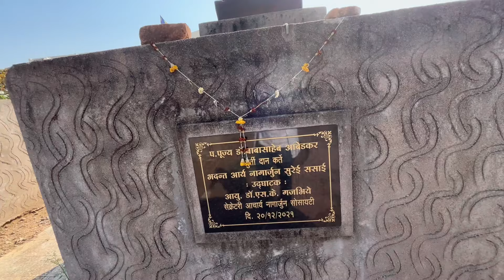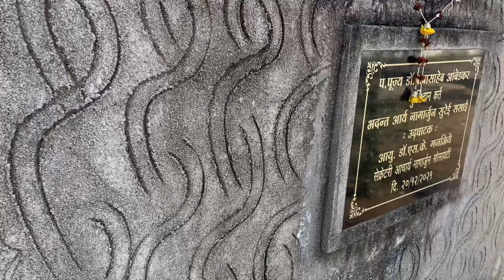खींसी रोड पर hidden बौद्ध विहार and resarch center || Nehal patil vlogs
रामटेक खिंसी रोड पर रिसर्च सेंटर हे एक बार जरूर जाए

Ancient Buddha Vihar In Nagpur |

हैलो फ्रेंड्स,

      नमो बुद्धा जय भीम 💙🇪🇺🙏🙏🙏

nagpur ke paas mila 2 hajar sal purana budhaa vihar,
buddha sculptur,
buddha murti,
vedhari village me mila purana buddha vihar,
nagpur me kuye se nikla buddha vihar,
vedahari gaon ke kiye se nikla buddha vihar,
nagpur me mila maurya kalin buddha vihar,
chicholi shanti vihar,
chicholi shantivan buddha vihar nagpur,
Best places to visit in Nagpur,
Nagpur Top 10 Tourist Places,
Nagpur Tourism Maharashtra,
Dr Babasaheb Ambedkar Museum,
Shantivan Chicholi Project Nagpur,

video is for educational and news reporting purpose only.Copyright Disclaimer Under Section 107 of the Copyright Act 1976, allowance is made for "fair use" for purposes such as criticism, comment, news reporting, teaching, scholarship, and research.